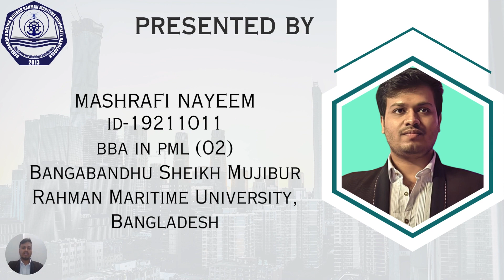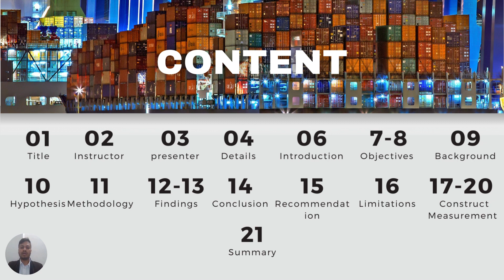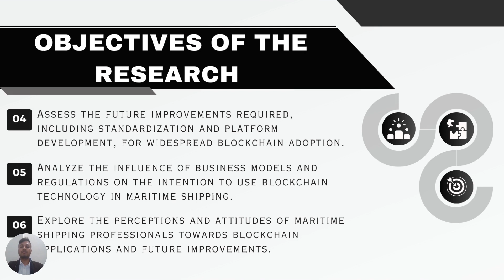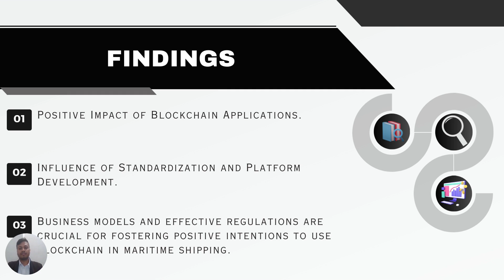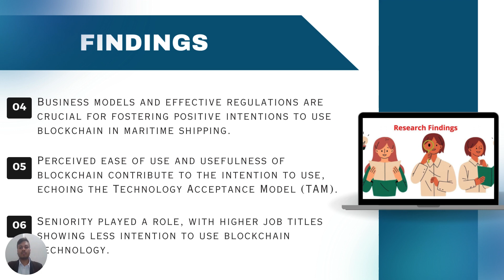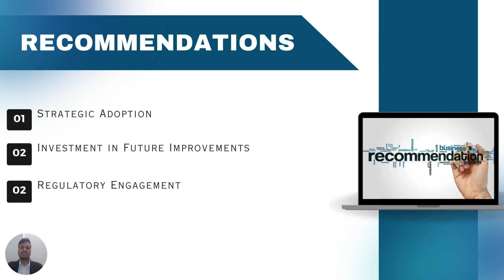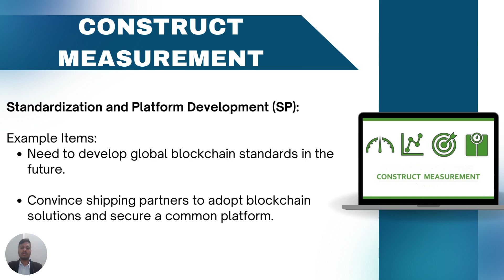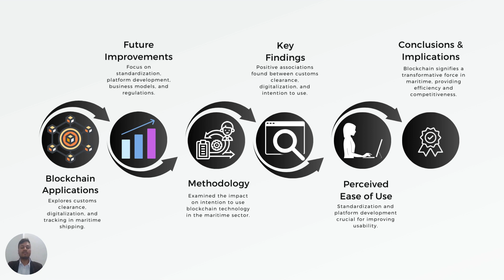Maritime shipping digitalization Explained by Mashrafi Nayeem | BSMRMU | PML02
Dive into the world of maritime shipping digitalization with our insightful presentation. Explore the transformative impact of blockchain applications, future improvements, and intentions to use in the shipping industry. From customs clearance to efficient paperwork and cargo tracking, discover the key findings that shape the future of maritime operations. Join us on this journey to unravel the strategies and technologies steering the course of digital transformation in global shipping.

Research Title: Maritime shipping digitalization: Blockchain-based technology applications, future improvements, and intention to use
Author: Chung-Shan Yang
Journal: Transportation Research Part E
Journal Rank- Q1
Publisher: Elsevier